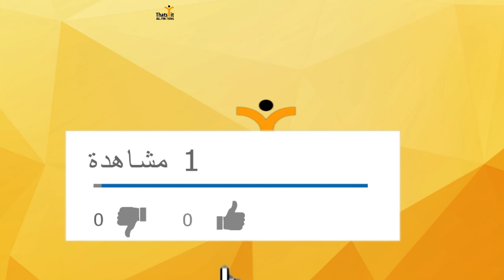hairstyle easy & beautiful hairstyles for your daughters & kids diy 2019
For kid's an easy & beautiful hairstyles 2019 for your daughters... Follow my channel to get you all news thats it PERFECT HAIRSTYLES FOR EVERY OCCASION\n\n Having stunning hair every single day is something all girls dream of. But it’s a really hard task to achieve due to the busy everyday routine. There a lot of super-easy hair hacks and tricks that won’t take more than 2 minutes. Moreover, out tips will help to change the way you look and you gonna totally like it!\nIf you want bangs but you are not ready to cut your hair and simply afraid of risk to looking really bad, try fake bangs! We are here with the idea of charming and easy bun hairstyle. Using this cool hair trick, you will achieve absolutely natural looking fake bangs with your own hair. \nHere is the tutorial:\n1.    Make a high ponytail\n2.    Take a small part of hair from the front of the ponytail and bring it forward to create fake bangs\n3.    Fix the bangs into place at the length that you want\n4.    Form a bun and secure it with bobby pins\n5.    Use a straightener to curl the bangs\n\nDid you know that you can use lash curler for bangs? Watch our video!\n\nThere a lot of creative ways to make a ponytail, watch our video to find a perfect ponytail tutorial.\nIn this video, you can find a whole variety of incredible hairstyles for girls that are good for everyday wear and together with that, they are easy to be made. Every little princess will find the hairstyle that suits her taste! These incredibly cool hairstyles are fine for any age, by the way. You will find our top picks of the cutest and easiest braids for kids that you can try out on your little princess!\nLearn how to make DIY hair accessories – awesome bright hairbands and sweet scrunchies. You can use them yourself or give to someone as a present.\nAs a bonus, you will find out how to curl your hair using a straightener, pencils, and bobby pins, how to reuse an old sock and a lot more!\nDon't miss out on anything ladies